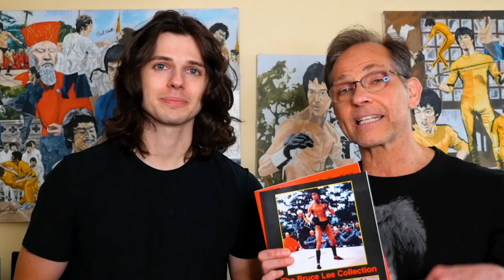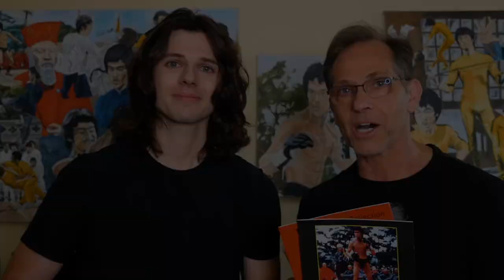BRUCE LEE behind-the-scenes w/ Robert Clouse & Paul Heller on set of ENTER THE DRAGON! *RARE!*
ENTER THE DRAGON rare behind the scenes with BRUCE LEE, Director Robert Clouse & Producer Paul Heller!  Enjoy BRUCE LEE, Robert Clause and Paul Heller in behind the scenes photos and and footage from ENTER THE DRAGON. As well as co-stars, John Saxon, Han, Ahna Capri and Raymond Chow from Enter the Dragon!

Click Links below for the Best Blu-Ray Enter the Dragon DVD & other great Bruce Lee Collectibles:
*New Release! Bruce Lee Enter the Dragon Scrapbook Sequences Vol 5
*Bruce Lee Enter the Dragon Photo album Vol 2 Hardcover
*Enter the Dragon 40th anniversary DVD Collector’s Edition

Film credits:
Short Bruce Lee behind the scenes clips from Enter the Dragon